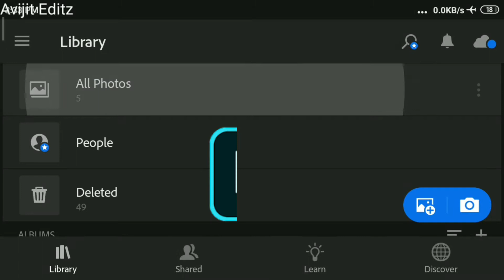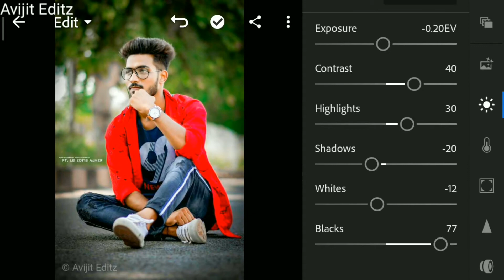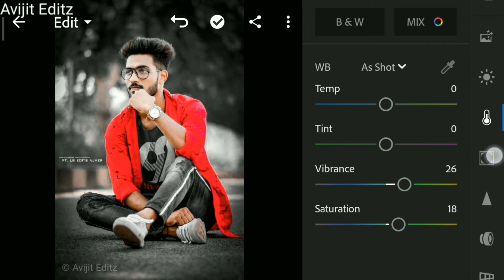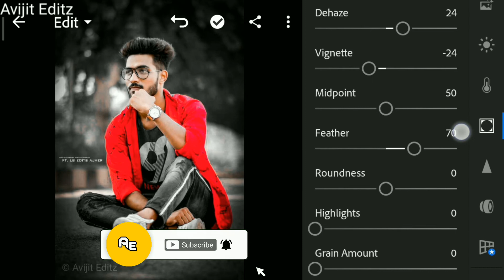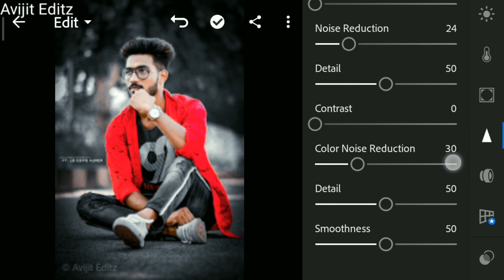Lightroom Black and White Editing Tutorial | Dark Black Editng Tutorial | Free Black Preset Download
AvijiT EdiTz ♥

Hye  friends i am Avijit my channel is all about Photo editing Tutorials and mobile graphic designing . I generally use Lightroom, Snapseed , Picsart  Applications for my photo editing Teaching Tutorials. I hope You learn something(Photo Editing) from my tutorials.

Friends this are my top Lightroom Photo Editing Tutorials from my channel and this Lightroom editing tutorials are my favorite too.

I hope you guys watch this Lightroom EditingTutorial . And learn this photo editing in Lightroom .

free dng
cinematic
vintage tone
vintage brown tone
black tone
white tone
moody brown
gray tone
Avijit Editz
moody green
moody brown
dark brown
coffee tone